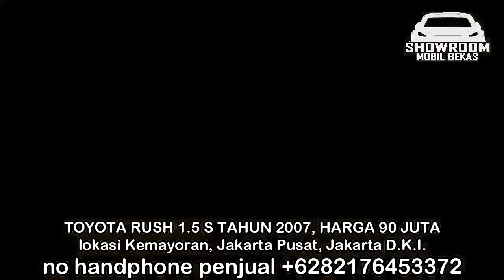HARGA MOBIL BEKAS TOYOTA RUSH 2007 - 2010 HANYA 30 JUTAAN MURAH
HARGA MOBIL BEKAS TOYOTA RUSH

1. TOYOTA RUSH 1.5 S TAHUN 2007, HARGA 30 JUTA

2. TOYOTA RUSH 1.5 S TAHUN 2007, HARGA 90 JUTA

3. TOYOTA RUSH 1.5 S TAHUN 2010, HARGA 90 JUTA

4. TOYOTA RUSH 1.5 G TAHUN 2009, HARGA 102,5 JUTA

5. TOYOTA RUSH 1.5 G TAHUN 2010, HARGA 107,5 JUTA

6. TOYOTA RUSH 1.5 G TAHUN 2010, HARGA 109 JUTA

TERIMA KASIH